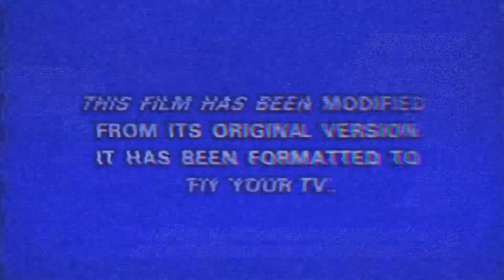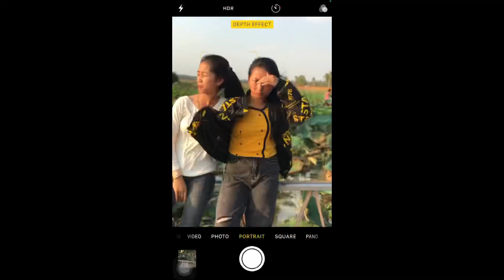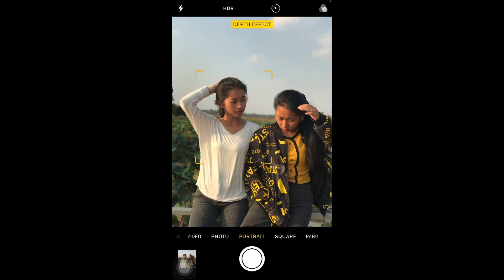ដំណើរកំសាន្តពីកម្ពុជាទៅខ្មែរ🥲🤣| Travel from Cambodia to Khmer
ជួយSubscribe អូនម្នាក់មួយផង🙁🥺😚
Seak Vloger